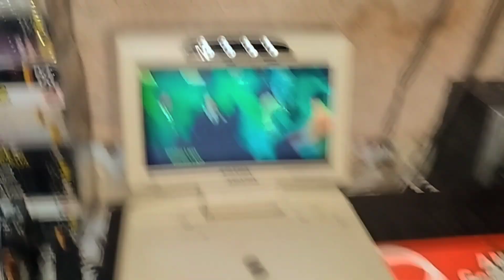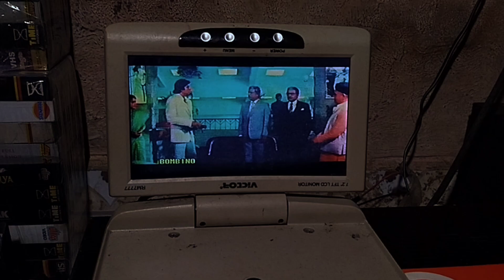national G 10 sale 9152992014 sold out